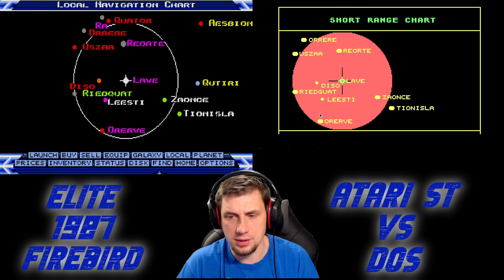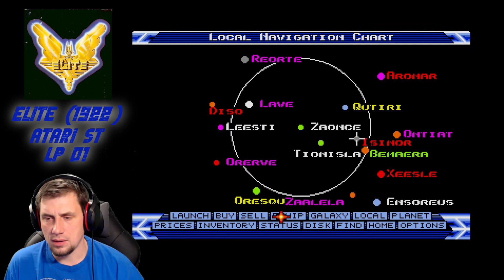Unendliche Weiten... ELITE (1988) | ATARI | LP01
ELITE (1988) auf dem ATARI im Let's Play. Der Anfang meiner Leidenschaft für Spiele wie, Wing Commander Privateer, Freelancer aber auch Master of Orion.
Einsteigen und losfliegen. Handel treiben, Gegner abschießen, Raumschiff verbessern und dann die ersten Missionen bekommen und gnadenlos gegen die Horden von Thargoiden verlieren. Vom Saubermann zum Drogen- und Sklavenhändler,
Ein Traum von einem Spiel, dass mir viele Stunden Spaß gebracht hat und mir auch sehr viel an englischen Vokabeln beibrachte.

ELITE (1988) ★ Action Simulation ★ Retro Game ★ ATARI

Track 1: Five of a Kind - Density & Time
Track 2: Lite Brite - Density & Time
Track 3: Satya Yuga - Jesse Gallagher
Track 4: Torsion - Density & Time

ELITE
Genre: Action Simulation
Entwickler: Firebird Software
Publisher: Firebird Software
Erscheinungsjahr: 1988 ATARI, Amiga (1987 DOS, 1991 NES, 1985 C64)